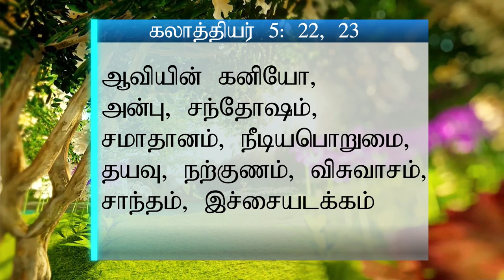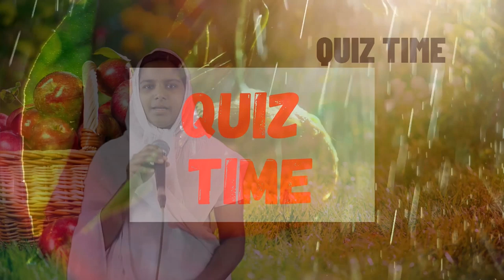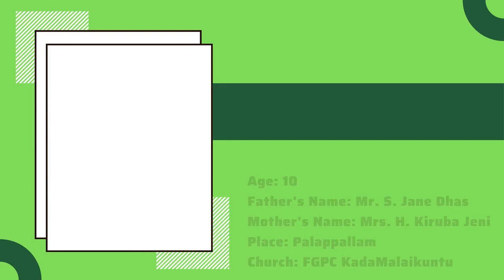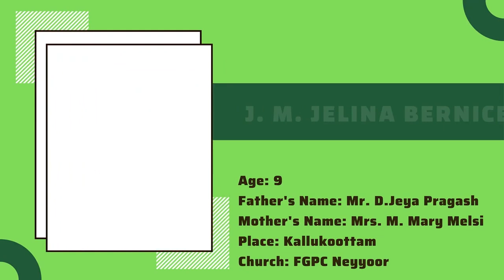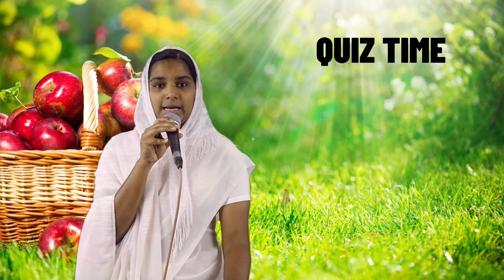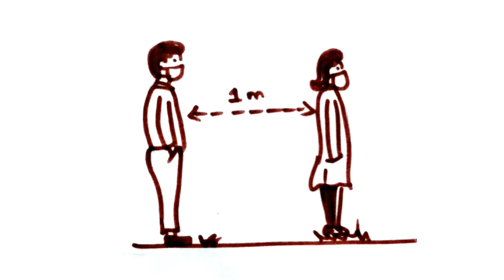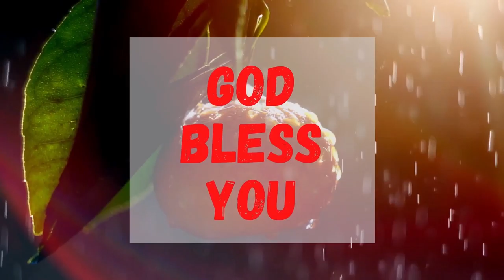சிறுவர் ஆராதனை| Children Worship | 11.06.2020 | FGPC Kadamalaikuntu